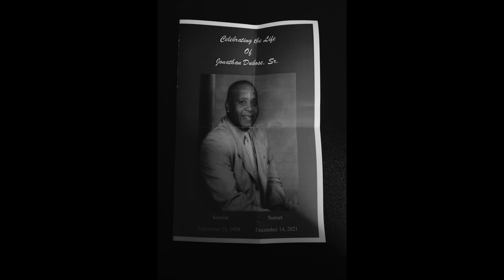Celebrating The Life of Jonathan Dubose Sr (pt4) - (Audio Visual Tribute)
Celebrating The  Life of Jonathan "Papa Joe" Dubose Sr  (pt4) -  (Audio Visual Tribute)
December 23, 2021 at

East End Baptist
Tabernacle Church
Bridgeport, CT.

"Until Then" Vocals/Piano by Kenneth K. Dubose Sr.
Originally Recorded by Zane St. Juste at
Calvary SDA Church, Bridgeport CT

Please show support and show me some love!